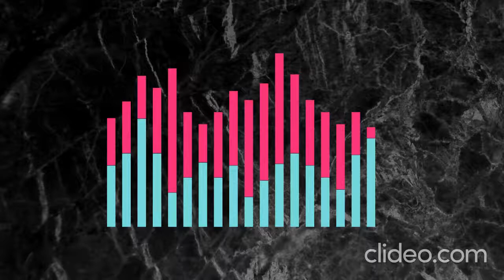Water Splash Sound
Water splash or splashing sound effect requested by caroline. great for any wet situational sound